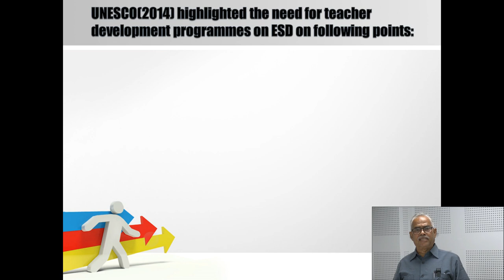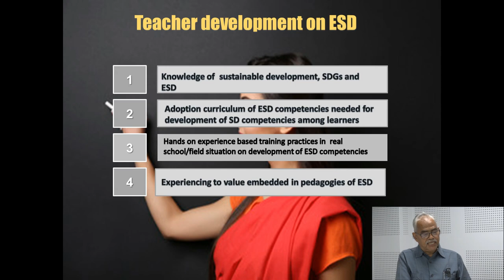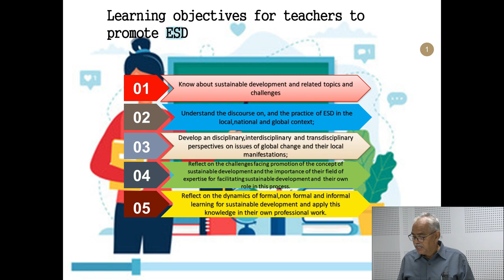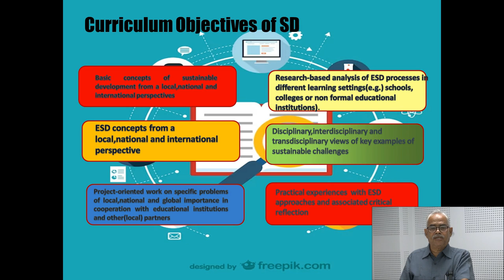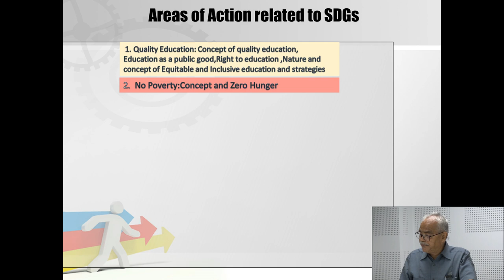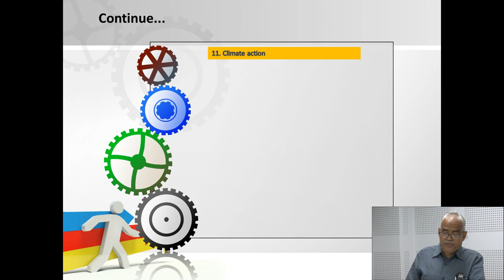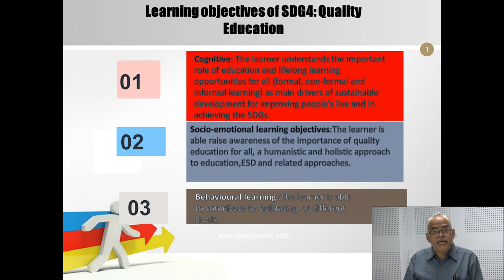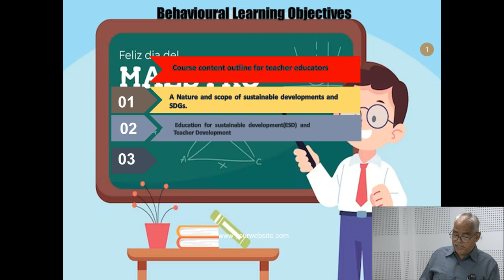Module 2 Unit 6TEACHER DEVELOPMENT FOR EDUCATION FOR SUSTAINABLE DEVELOPMENT By Professor P.K. Sahoo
Module 2
                                                                Unit  6

             TEACHER DEVELOPMENT FOR EDUCATION FOR SUSTAINABLE                                                      DEVELOPMENT

                                                                By

                                                 Professor P.K. Sahoo
                          ICSSR Sr. Fellow in Education
Department of Education